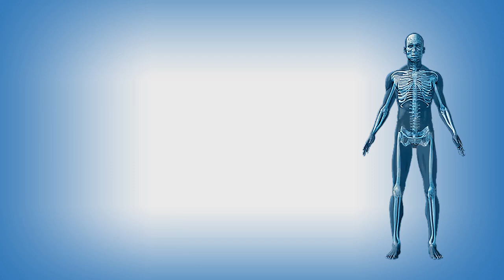Video TMERT Trastornos musculoesqueléticos de extremidades superiores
Video TMERT Trastornos musculoesqueléticos de extremidades superiores relacionados con el trabajo, es un video que incluye la definición del trastorno, las actividades económicas donde se puede presentar, las tareas  que tengan exposición a movimientos repetitivos, posturas inadecuadas y aplicación de fuerza y las recomendaciones para evitar que ocurra.